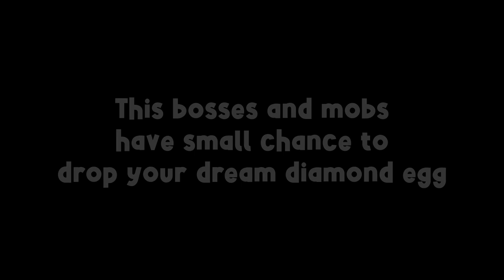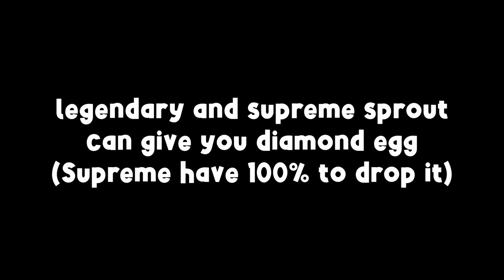How to get DIAMOND EGGS in bee swarm simulator (fast)!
This is video about how u can get Diamond Eggs. Enjoy!

support me.